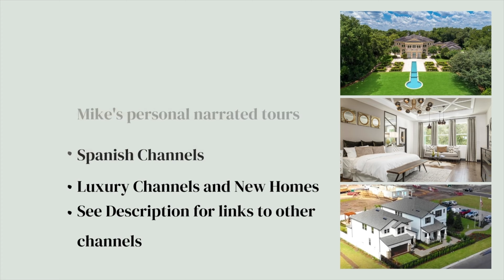Welcome to the Beautiful Courtyard Model Home in Toscana by ABD Development, Palm Coast, Florida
Enjoy a relaxing musical tour of this luxury home.

Home details:
Priced from $1,200,000
Beds: 4
Baths: 3 Full / 1 Half
Garage: 2 Car
2,867 Sq Ft

Music
SONG: Broken Drum Machine
ARTIST: Godmode